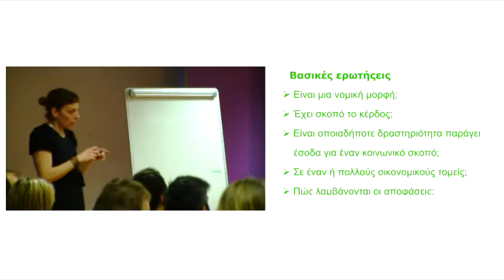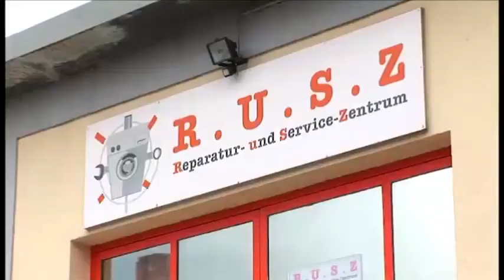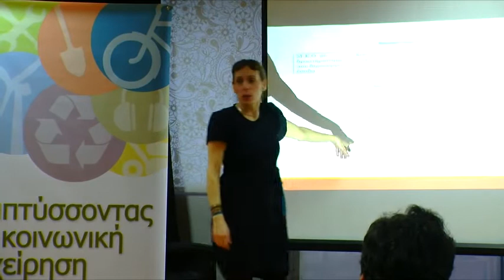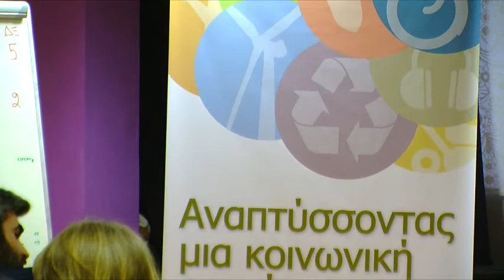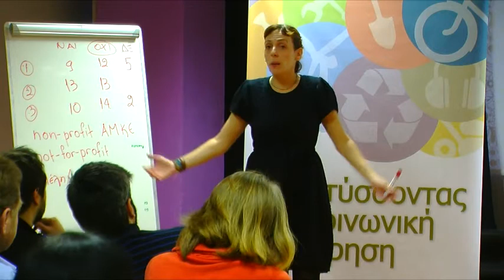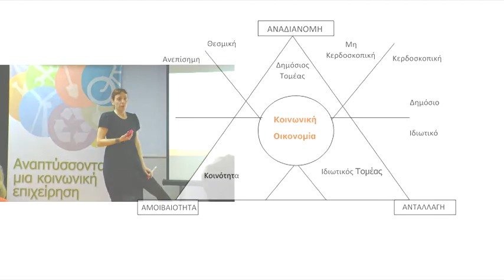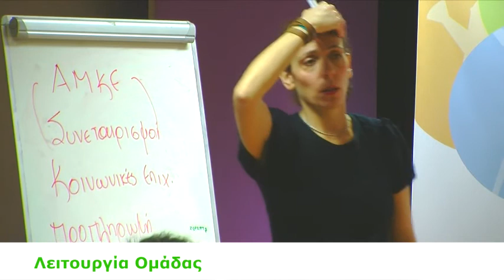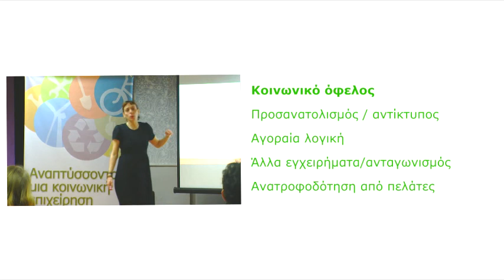Δημιουργώντας μια κοινωνική επιχείρηση - Μέρος 1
Σεμινάρια για ΚΟΙΝΣΕΠ - Δημιουργώντας μια κοινωνική επιχείρηση 11,13,16/03/2015, Οικόπολις, Θεσσαλονίκη

Το σεμινάριο «Δημιουργώντας μία κοινωνική επιχείρηση», εντάσσεται σε μια σειρά σεμιναρίων που διοργανώνουν η Οικολογική Κίνηση Θεσσαλονίκης και το Ίδρυμα Χαίνριχ Μπελ Ελλάδας με στόχο να συμβάλλουν στην ανάπτυξη της κοινωνικής οικονομίας μέσα από την δημιουργία βιώσιμων συνεταιριστικών επιχειρήσεων στην Ελλάδα.

Στις εισηγήσεις και στις συζητήσεις που πραγματοποιήθηκαν δόθηκε ιδιαίτερη έμφαση  στη διαμόρφωση ξεκάθαρης επιχειρηματικής στόχευσης και στην επιλογή του κατάλληλου οικονομικού  τομέα από τα πρώτα στάδια, μιας που η εμπειρία δείχνει πως κρίνουν σε μεγάλο βαθμό την βιωσιμότητα του εγχειρήματος.

Στα βιντεοσκοπημένα αποσπάσματα των τριών ημερών οι εισηγήτριες Σοφία Αδάμ, Πόπη Σουρμαΐδου και Ράνια Σωτηρίου θέτουν ζητήματα και λύνουν απορίες σχετικά με:

Μέρος 1:
    Ορισμός και παραδείγματα κοινωνικών επιχειρήσεων
Εισηγήτρια: Σοφία Αδάμ

Μέρος 2:
    Δημιουργία ομάδας
Εισηγήτρια: Σοφία Αδάμ

Μέρος 3:
    Επιχειρηματικός σχεδιασμός
Εισηγήτρια: Πόπη Σουρμαΐδου

Μέρος 4:
    Επιλογή νομικής μορφής, φορολογικές και ασφαλιστικές υποχρεώσεις, έναρξη δραστηριότητας
Εισηγήτρια: Ράνια Σωτηρίου